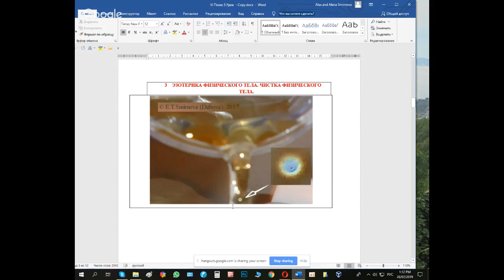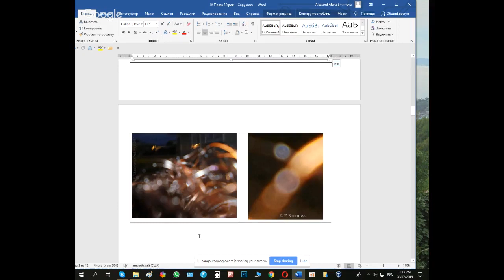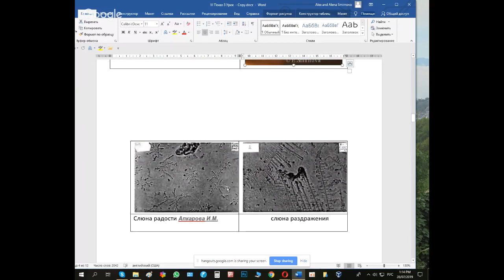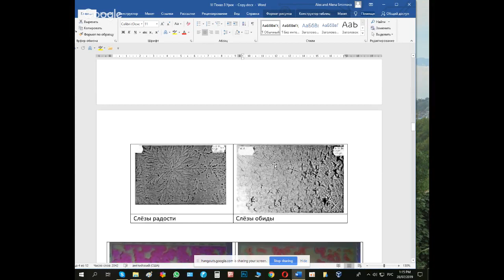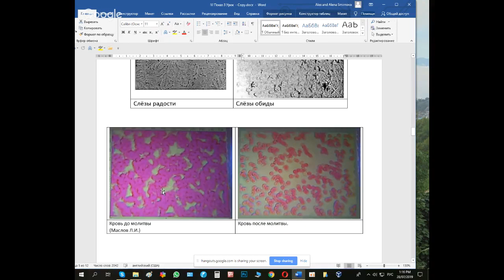Курс 7 Лучей. Эзотерика физического тела и чистки. Елена Смирнова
Курс 7 Лучей. Эзотерика физического тела и чистки.